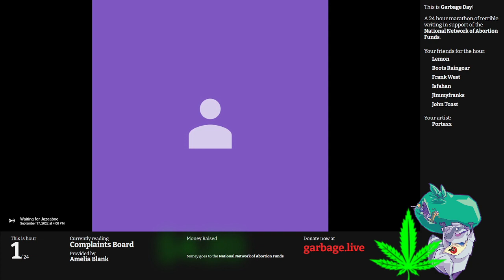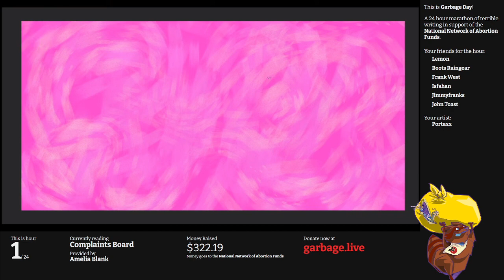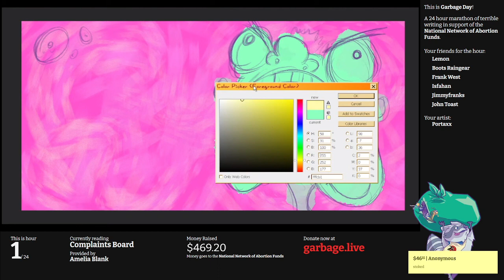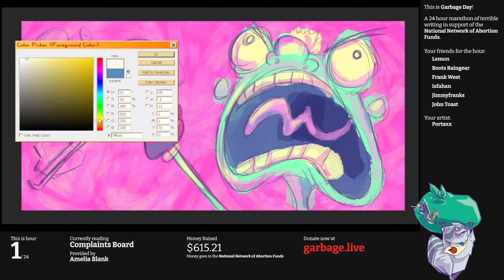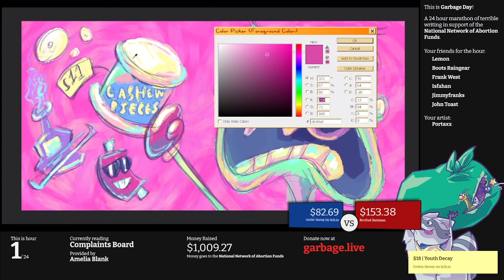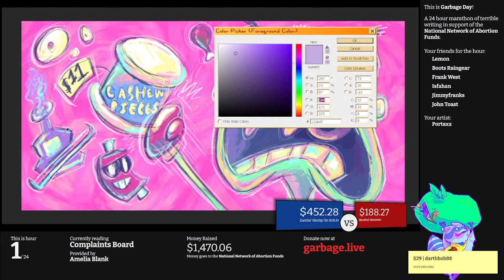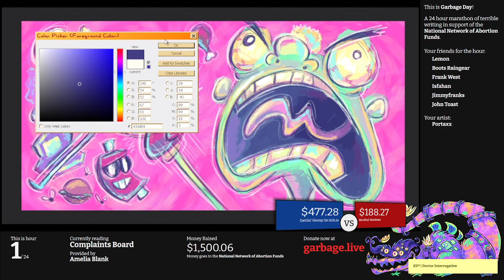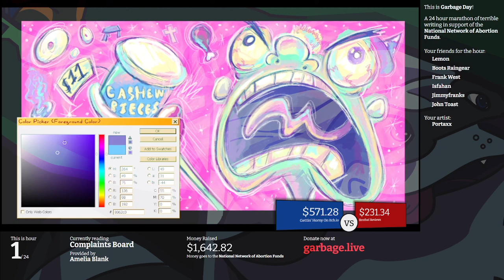Hour 1: Complaints Board | Escape From Garbage Day 2022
Okay, we're starting things off with $4.20 in the donation pool, about 3 minutes of technical diffculties,  and a real desire to get reading the content of **Complaints Board**.  As Portaxx jumps on the pens, some lady gets her donuts thrown in the trash. We're just getting started with **24 straight hours** of terrible content, and now we've gotta find a ribs place that serves warm water and lemon.